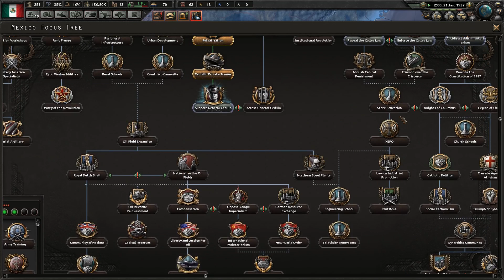DEUS VULT LEGION OF CHRIST Hearts of Iron 4 Man the Guns Mexico Hoi4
Welcome to Mexico in Hearts of Iron 4 Man the Guns with the Legion of Christ